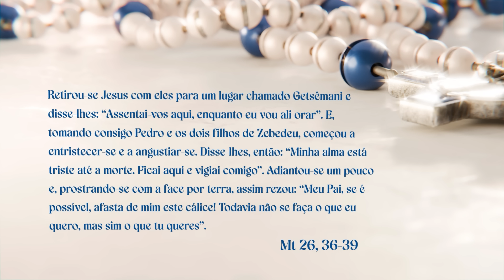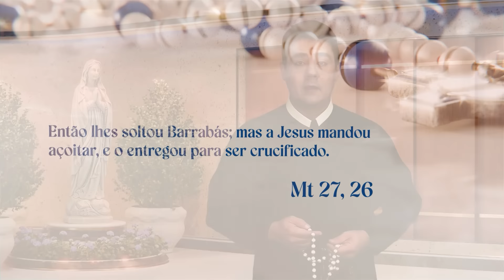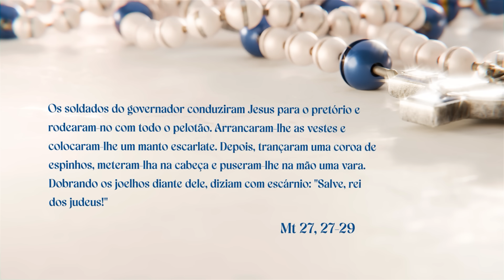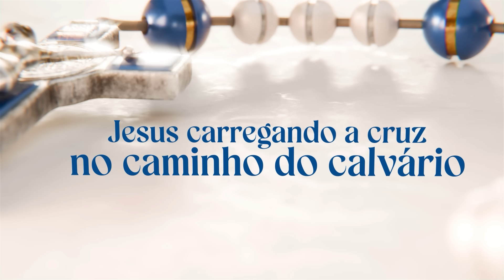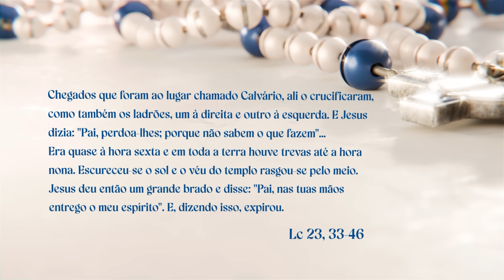SANTO TERÇO - Mistérios Dolorosos - 14.06.2024 - Padre Robson de Oliveira